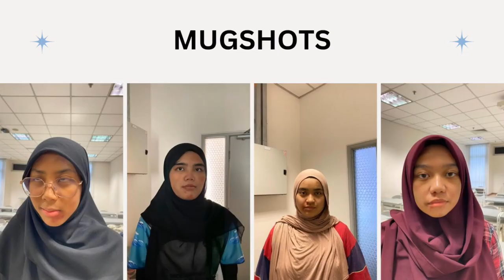Group 3 - Kite Runner Reenactment Video